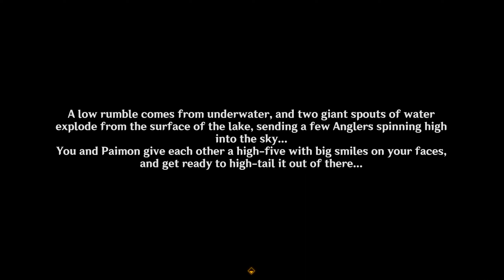Dodoco's bomb-tastic Adventure PART 2 | Genshin Impact Event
Klee and Lisa gave gifts and Lisa summarizes what happened. We can also find out the truth before Lisa tells us by talking to Jala the culprit. Running around near cider lake, North of Mondstadt City, you'll be able to talk to NPCs. They'll tell you how they handle the situation. Basically how Klee would do it. XD I hope they just let her do it instead.

00:00 - lumine and Paimon goes FISH BLASTING!
npc wall of text dialogues
03:40 - Phonia (Silent Workaholic) talks about her work mentiones albedo for a bit
09:53 - Ematol (Bombaholic) Following Klee's FIERY footsteps, a bit coo-coo XD, mentions albedo, sucrose and Timaeus
15:16 - Finish the last mini game to trigger the quest
16:52 - *The actual story. Klee's wholesome T.T*

Genshin Impact 4.1 | Lumine MC | English sub and dub